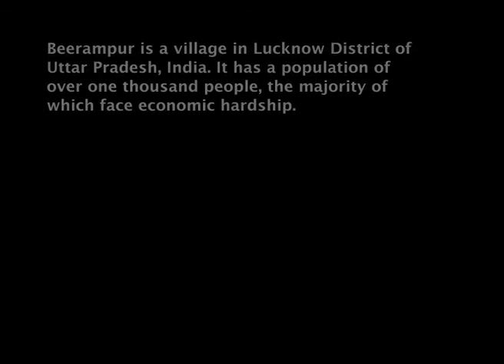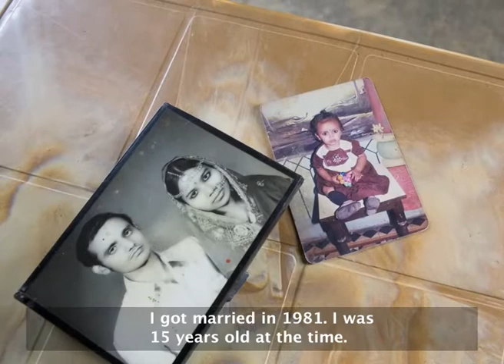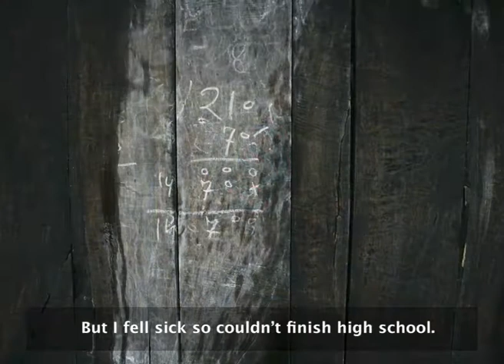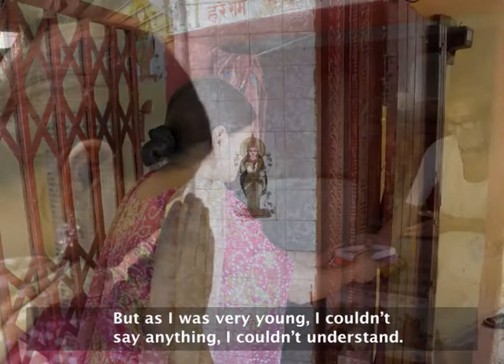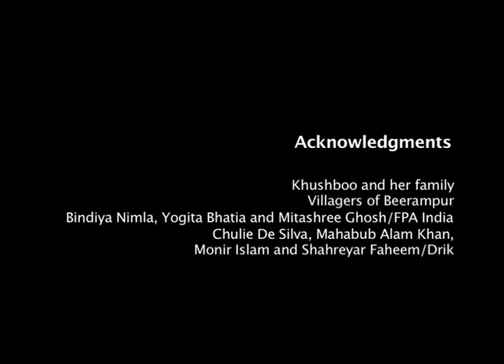Story of Khushboo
Khushboo  is a girl from Beerampur village, Lucknow, India. Here, poverty pushes most of the families to arrange marriage for their daughters at much younger age, from 16 - 18 years. Khushboo's father died when she was very young. Social pressure made Khushboo's mother arrange her marriage at a very early age. Khushboo and her husband both of them were very young and did not have any idea of family planning. She gave birth to two children and both her children died. She went into depression. However, later Khushboo managed to get some mental strength back and started working as a peer educator with an organization called Pandit G.B. Pant. She is working in a program called Youth for Change. She along with her colleagues arrange meetings and inform people about the ill effects of early marriage.

Client: International Planned Parenthood Federation South Asian Region

A Drik audio visual production